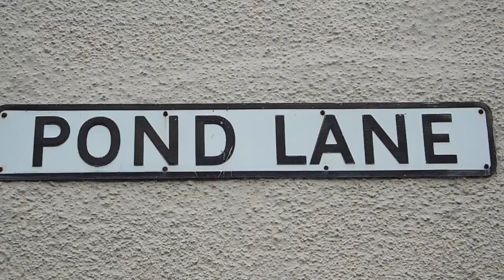ROOTS Trailer 2018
ROOTS
A new solo performance about loss, language and cultural identity

Born and raised in a sleepy village in Fife, Elisabeth Flett moved to London aged seventeen and has been struggling with the concept of belonging ever since. ROOTS is an exploration of what it feels like to lose home, and a questioning of whether it’s possible to re-find what is lost.

Using a mixture of spoken word, Scottish traditional folk tunes and songs, archive material and her own original compositions, Elisabeth explores the theme of displacement through her personal experience as a Scottish teenager moving away from a close-knit village community and into an alien, sprawling city across the border. This is a story about leaving, arriving, self-identity, despair, hope and what to do if you live in inner city London but are urgently missing sheep.

""Haunting, powerful and emotive...a forthright portrayal of loss amongst a windswept landscape" - Write My Blurb

See ROOTS:
13th November 2018, Lewisham Fringe Festival @ London Theatre
Doors: 6.30pm
Show: 7pm